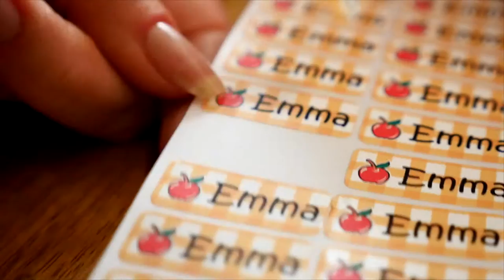My Nametags | Back to School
Our iron-on and stick-on labels can be applied in seconds. They are perfect for school uniforms and other children’s items.

2. Choose the type of tag that you would like to order
3. Add 1-3 lines of text (up to 15 characters per line)
4. Choose from one of 100s of designs
5. Select one of our fun, colourful backgrounds from a choice of 100s* (For coloured labels only)
6. Pick the font style and colour*
7. Add to basket and proceed to payment
8. Sit back, relax and wait for your order to arrive.
*For coloured labels only.

About our Labels:
We offer a range of products; coloured stickers, coloured iron-ons, black and white iron-on and black and white stickers. You can find detailed information about all of these

We pride ourselves on both our fast delivery and our excellent customer service.

Coloured Stickers and Iron-Ons:
Our coloured stickers are our most popular product. These can be applied to the care labels of clothing, where they are wash proof up to 60°C. They are also rub-resistant and perfect for use inside shoes. They are also safe for use and will stay in place in microwaves, dishwashers and sterilisers.

Our coloured iron-ons are perfect for clothing. They can be applied in less than 15 seconds and we offer a 10 year washing guarantee. The iron-ons can be applied to any type of fabric so are the ideal solution for labelling any clothing items that might not have care labels; such as socks or underwear.

These products provide thousands of different options for customisation including officially licensed Mr Men & Little Miss, Hello Kitty and Battersea Dogs & Cats Home designs.

What Size are the labels?
Our labels measure 30 x 13mm, so they are easy to read and identify, and can fit on most items such as coats, jumpers, and socks.